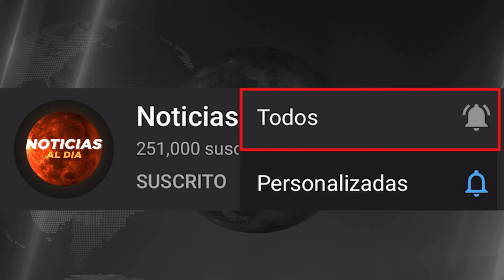BOLIVIA HOY NOTICIAS 12 DE OCTUBRE 2021, ATENCION NUEVO MENSAJE A JEANINE AÑEZ DONAR AVION HOY